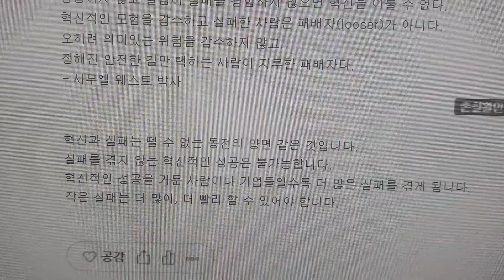안전한 길만 택하는 것이 지루한 패배자다